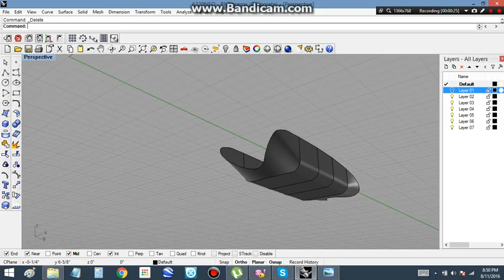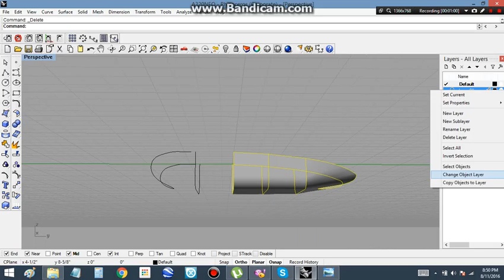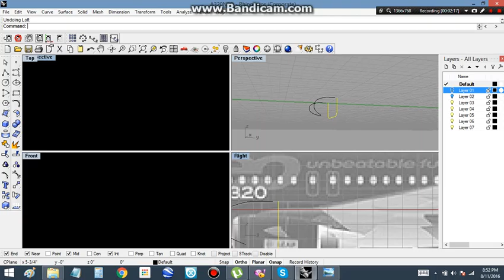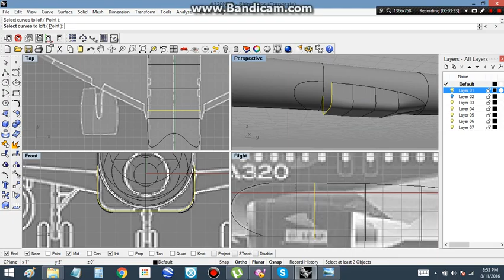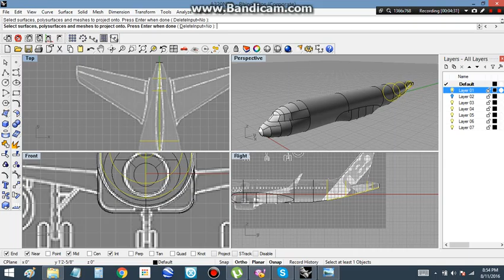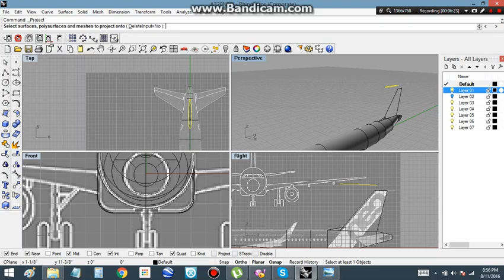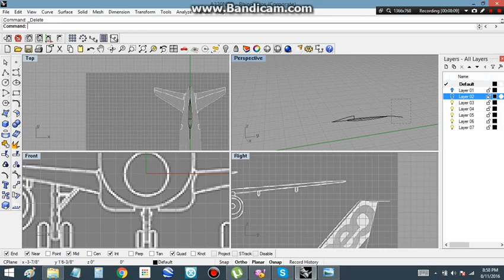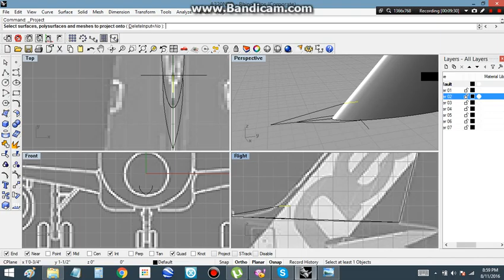finish fuselage, and start on tail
Drawing the Cockpit, Wing bulge, and starting the tail.